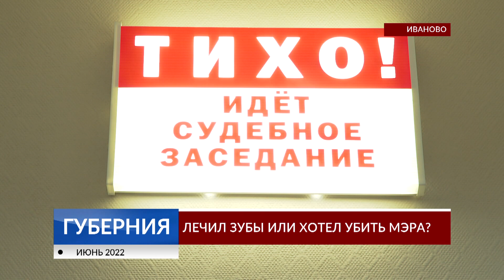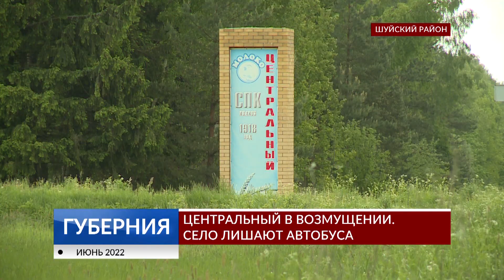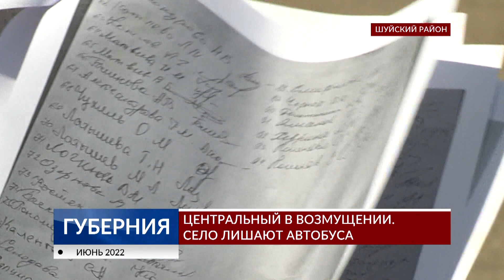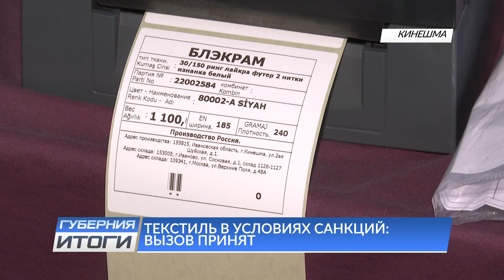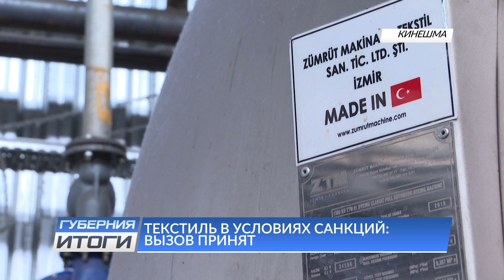Итоги 11 июня